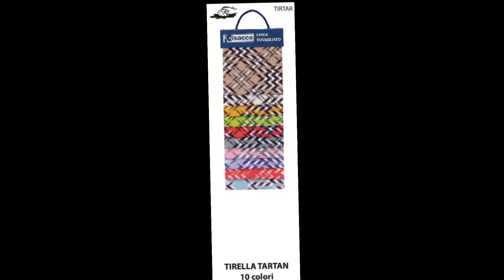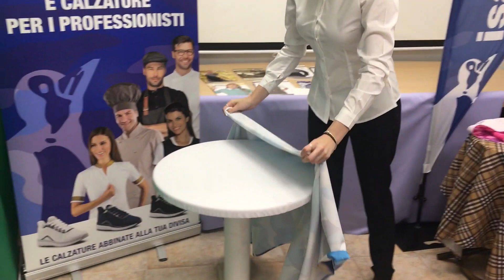Dai personalità al tuo locale senza fatica e senza investimenti, grazie all'innovazione Isacco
Isacco e’ la prima azienda che ha inventato un sistema innovativo che rende le tue tovaglie:

antimacchia, antiscivolo e antivento

Basta fatica e basta locali spenti e freddi. Dai colore e personalità al tuo locale.

A chi si rivolge: a ristoranti, bar - caffetterie, mense, casa di cura, privati e tanti altri.

Guarda subito il video, dura solo 2 minuti! Che cosa aspetti?

Non gettare al vento l’ opportunita’ di aumentare il fatturato, proponi le tovaglie Isacco,
venderle e’ molto piu’ semplice di quel che pensi

Scopri tutta la varietà di prodotti tecnici e innovativi Isacco.
Visita il nostro sito oppure contattaci per ricevere maggiori informazioni.